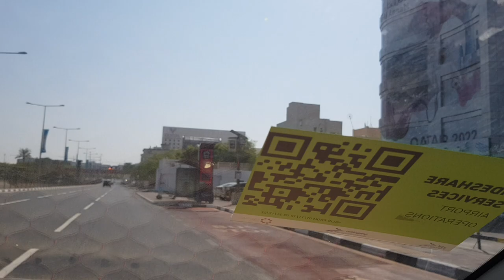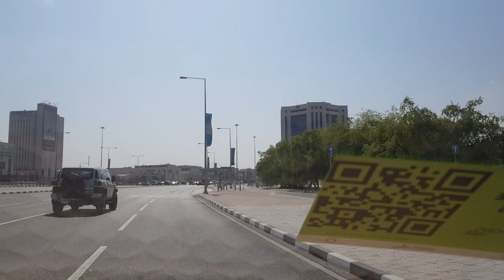Doha jadeed to um e ghuwailina Doha Qatar